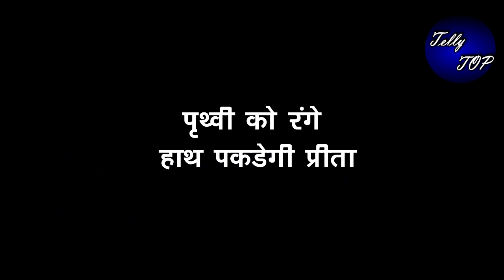KUNDALI BAHGYA|| पृथ्वी को रंगे हाथ पकडे़गी प्रीता,एनवक्त पर पलटेगा बाजी